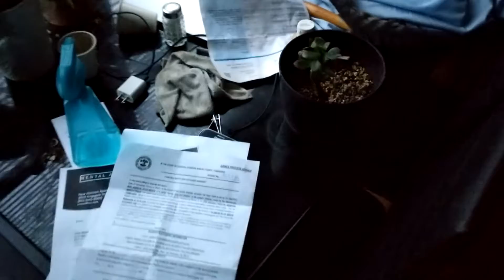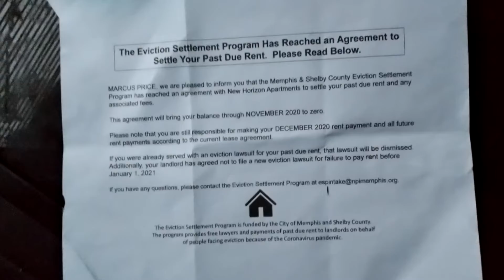Always Something Part 2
A Minor inconvenience as I struggle to hold on to what I have gained over a year, after Years of homelessness. covid19 after effects.